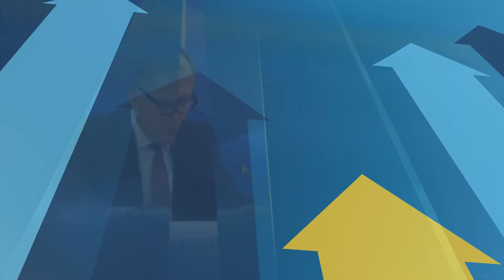High-Level Military Mobility Symposium 2021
The European Defence Agency and the Portuguese Presidency of the Council of the European Union organised a high-level online symposium on ‘Military Mobility - Transforming Ambition into Reality’ on 6 May 2021. The short video summarises highlights of the debate.